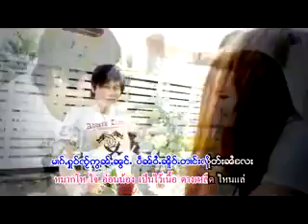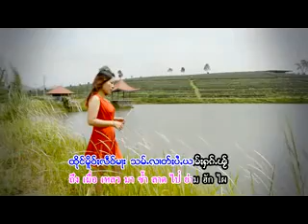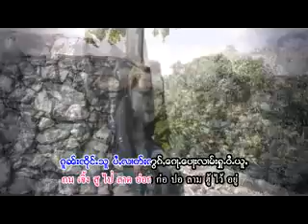เตเฮดหือหยุ่ม นางหลาวเงิน กุนเห็ง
เพลง-เต๋เฮดหือหยุ่ม นางหลาวเงิน กุนเห็ง
ေတႁဵတ်းႁုိဝ်ယုမ်ႇ/ႁွင်ႉ-ၼၢင်းလၢဝ်ငုိၼ်း
ၽူႈတႅမ်ႈၵႂၢမ်း ႄလႈၸဝ်ႈၶွင် //ၸၢႆးၶမ်းလူႇ ၵုၼ်ႁႅင်ထ ( ေမႈသၢႆ)